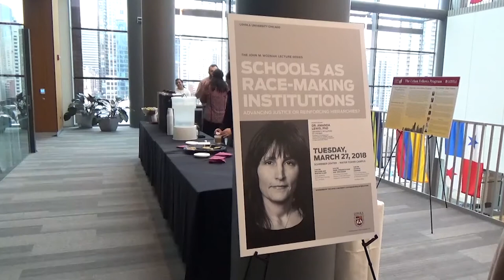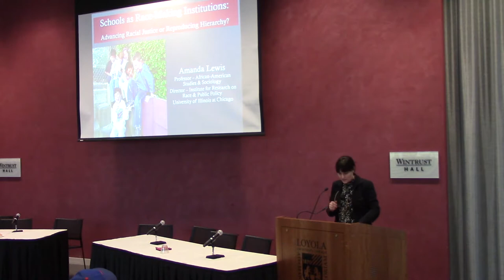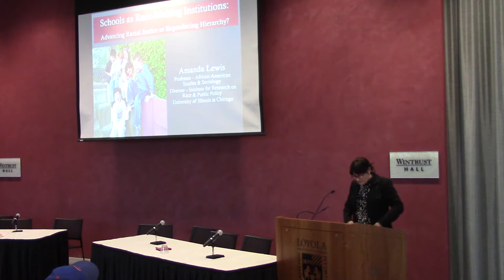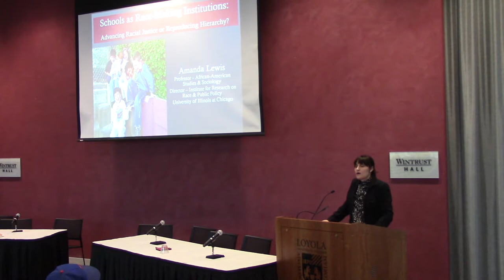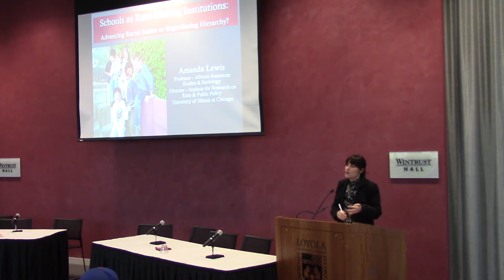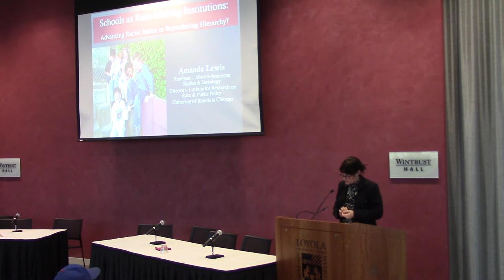Wozniak Lecture 2018 Keynote Address and Welcome - Part 1/6